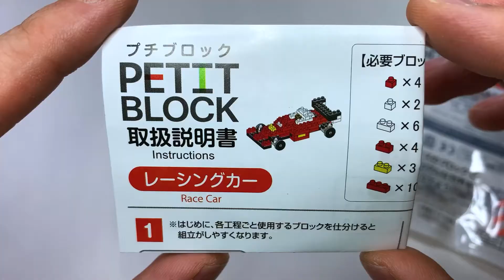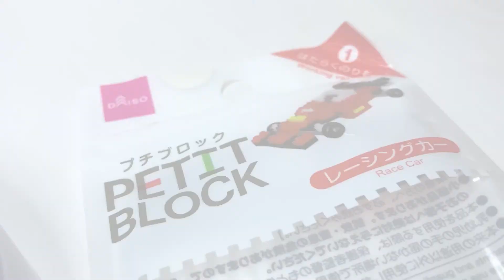PETITBLOCK F1 Race Car Working Vehicles DAISO build / プチブロック レーシングカー はたらくくるま ダイソー 組み立て 作り方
レーシングカー 作ってみました!